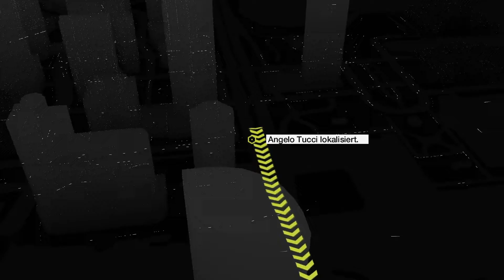Abgefangen | Watch Dogs #12 | PC | GER